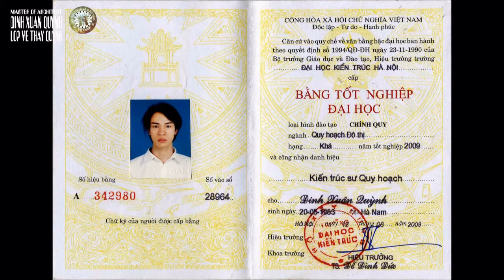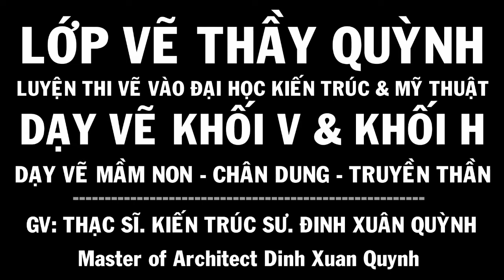How to Draw a Squirrel Easy - Hướng dẫn vẽ con Sóc đang ăn hạt dẻ cực dễ thương từng bước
How to Draw a Squirrel Easy
Hướng dẫn vẽ con Sóc đang ăn hạt dẻ cực dễ thương từng bước
Các VIDEO liên quan:
Playlist in the channel:
1. thiết kế nội thất & ngoại thất - design thinking interior & exterior
2. hướng dẫn vẽ tượng thạch cao nâng cao - drawing tutorial statue plaster advanced
3. hướng dẫn vẽ tượng vát mảng cơ bản và giải phẫu - drawing tutorial statues beveled basic and anatomy
4. hướng dẫn vẽ hình khối cơ bản - drawing tutorial basic block shapes
5. bố cục tạo hình (mt2 kiến trúc) shaping design layout
6. hướng dẫn vẽ hình họa mỹ thuật người - drawing tutorial the human body
7. màu sắc & bố cục màu khối h - design layout color
9. vẽ các chủng tộc người ngoài hành tinh - alien races & ufo drawing
10. art dinh [all releases] hướng dẫn nghệ thuật tổng hợp